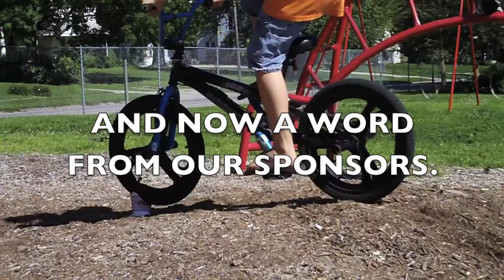BMX Club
These stunts are performed by the BMX Club.